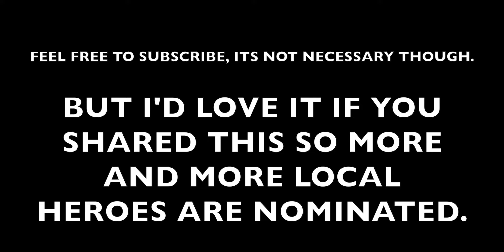LVW'S TV EPISODE ONE 19/03/2020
Todays show is dedicated to medical staff (There will be many, many other shows dedicated to this hero's.)

THANK YOU TO ALL LOCAL HEROES